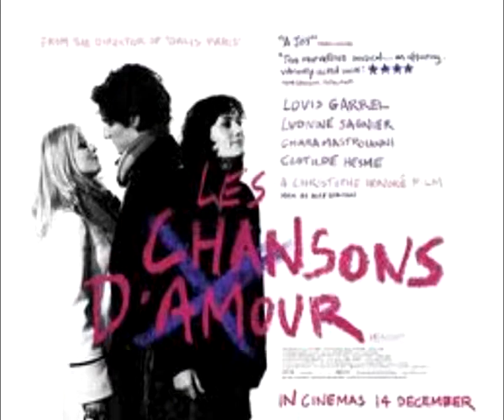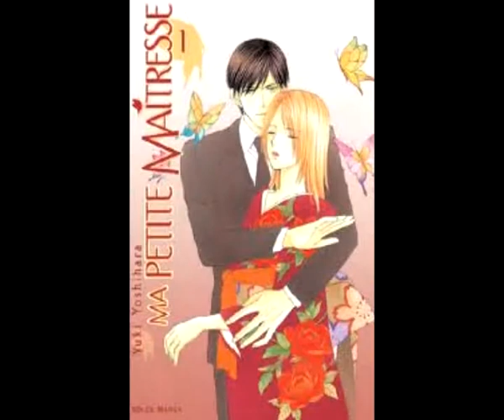si j'étais un homme.avi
Petit montage à partir d' images d'internet sur une chanson de Diane Tell que j'aime bien. Elle a une belle voix et puis, je l'utilise pour expliquer le conditionnel, déformation professionnelle...  Mes excuses pour les images-topique-amourrrrr  trop lourdes à digérer. :)

En modo alguno este vídeo tienes fines lucrativos, se trata de un ejemplo para que los alumnos vean cómo se puede relacionar imagen y letra de una canción. Uso exclusivamente didáctico.